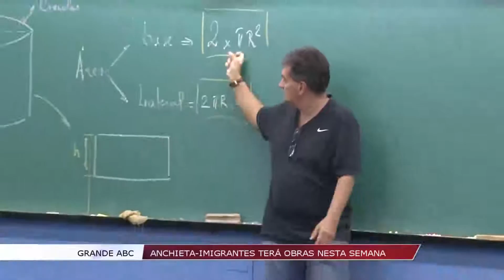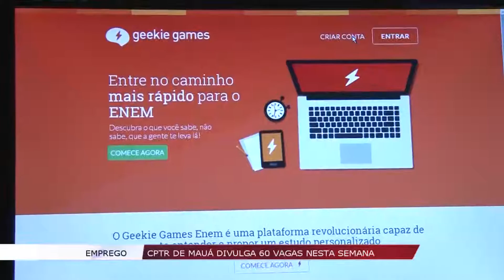Matéria Prazo Simulado Enem